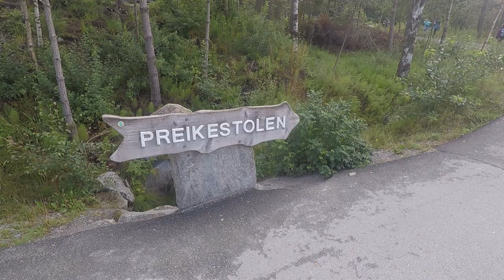Op zoek naar avontuur in Noorwegen (inclusief 4 iconische wandelroutes)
Aftermovie of my Norwegian adventure, a solo trip of approx. 4400 km from Belgium, through Germany and Denmark, to Southern Norway and the Fjord region. Visiting the capital Oslo and Bergen, hiking in Jotunheimen National Park and completing the Trolltunga, Preikestolen and Kjeragbolten Trail. I hope you enjoy my movie :)